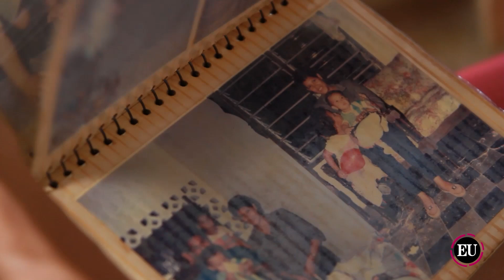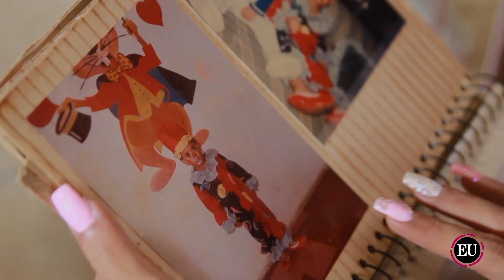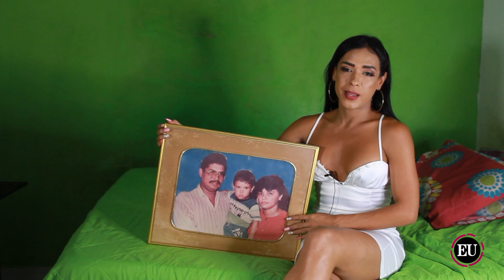La historia de Valery, la primera presentadora trans de tv en Cartagena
En esta entrevista Valery Tafur nos cuenta el proceso que tuvo que vivir para ser hoy la primera presentadora trans en la televisión cartagenera.